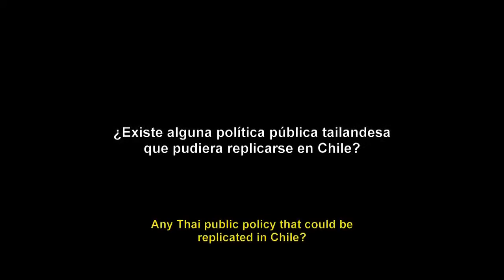Entrevista a Dr Narongchai Akrasanee (ex senador de Tailandia)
La visita del destacado economista tailandés Narongchai Akrasanee, llegó a nuestro país por invitación de la Fundación Chilena del Pacífico con motivo de su desayuno anual el 27 de marzo de 2014, dirigido a autoridades, académicos y empresarios.